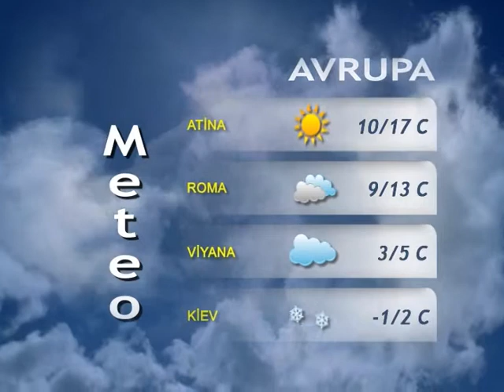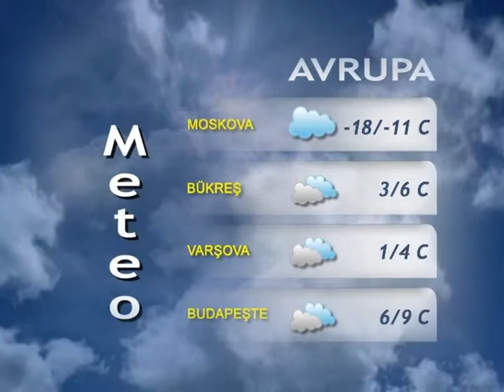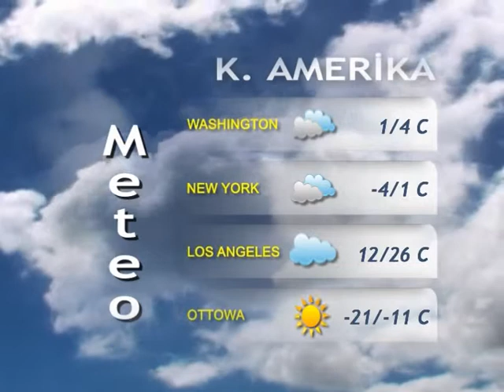20 OCAK 2015 HAVA DURUMU